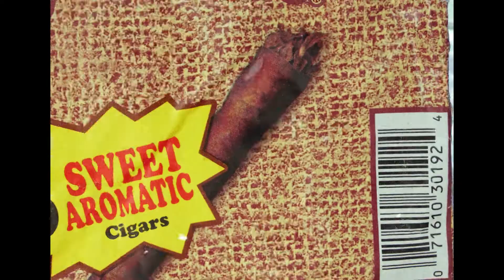Rolling - @_alfabeta__ Prod. Rex OB (Video Oficial)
Artista: ÆLFABETA